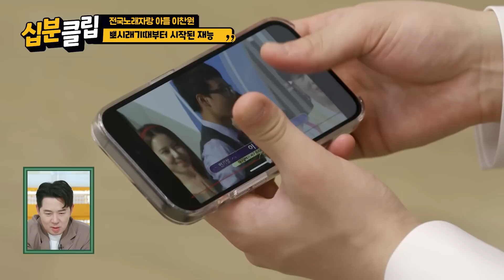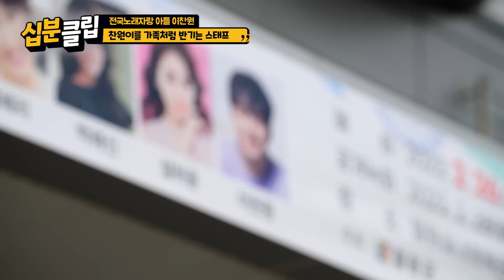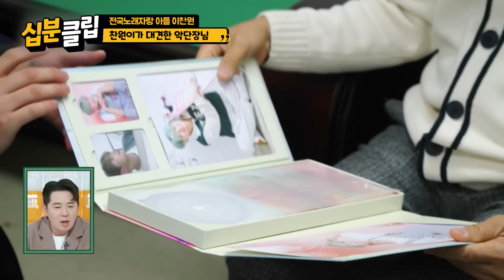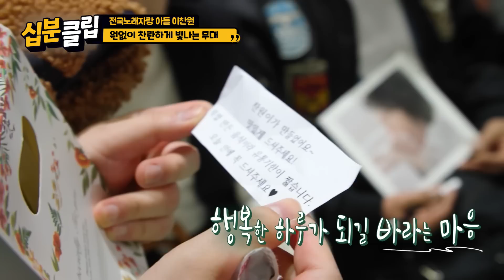[십분클립] 찬원이 친정집에 컴백✨️ 15년동안 노래불렀던 전국노래자랑에 초대가수로 돌아온 찬또🎤 송해 선생님 생각에 울컥😥 ㅣ KBS방송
📺️ 신상출시 편스토랑 (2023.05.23) 📺️

00:00 인트로
00:24 뽀시래기 시절
01:14 초대가수 초청
04:28 가족같은 스태프
05:47 찬원이 많이 컸네
07:54 갑자기 받게된 용돈
09:10 선배님의 극찬
10:50 초대가수의 첫 무대